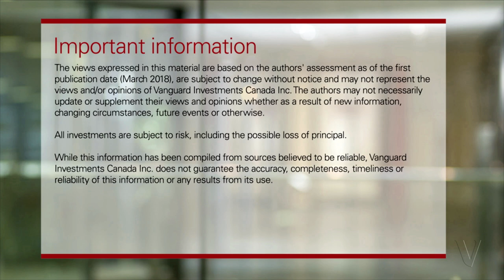Vanguard and cybersecurity: Keeping data safe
Protecting investors and their confidential information is Vanguard's priority. CEO Tim Buckley explains why we place such high importance on data security.